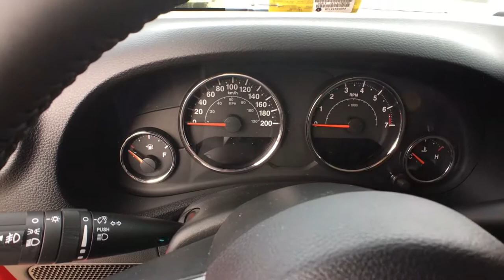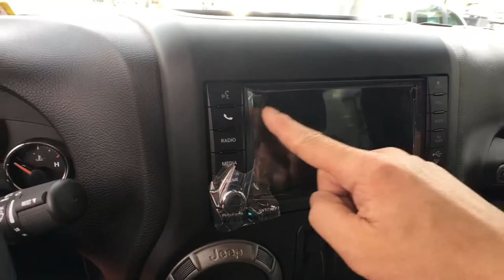全新17款吉普牧马人大熊版？Jeep wrangler 2017 black bear edition/big bear edition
今天买一送一，和大家聊聊牧马人特殊车型和唐大叔自己喜欢的Jeep牧马人（非卢比肯牧马人）。

白石牧马人唐大叔与你分享Jeep文化、最新Jeep车型介绍评测、Jeep选购心得、Jeep新闻八卦。

温村Jeep之家总部: TAG Customs （兰里克莱斯勒4S店内）
地址：19418 Langley Bypass, Surrey, BC V3S 6K1